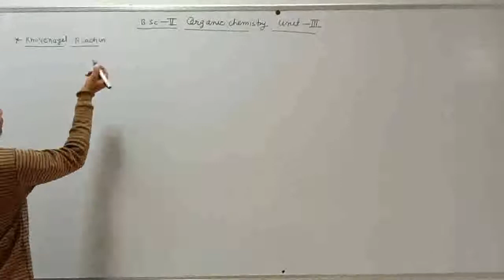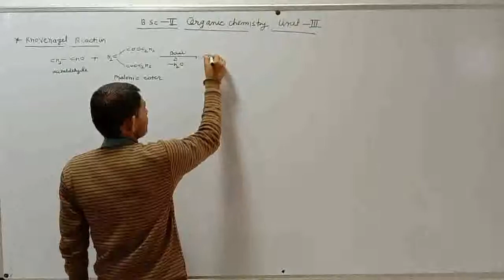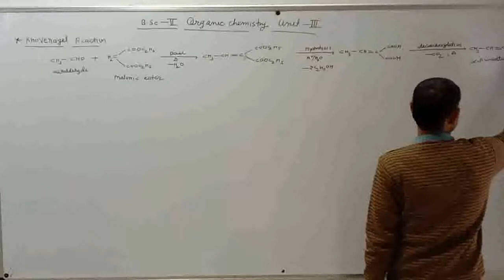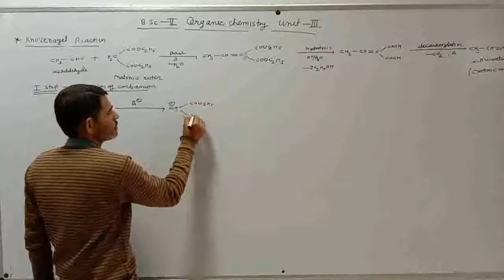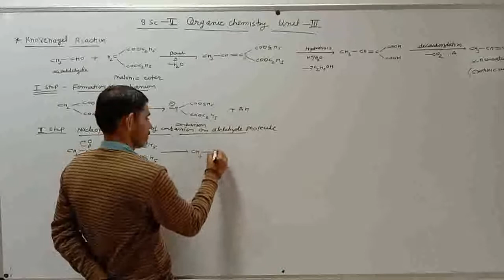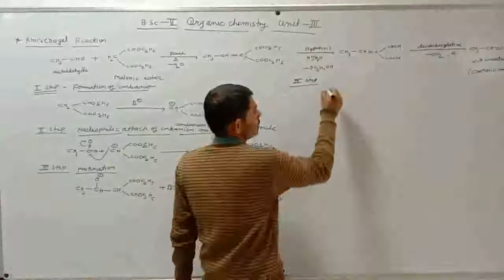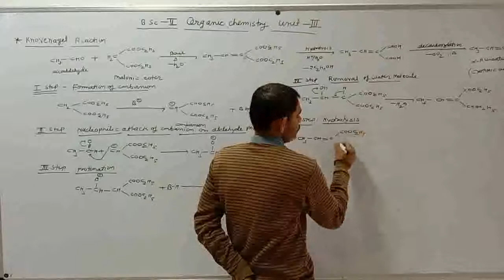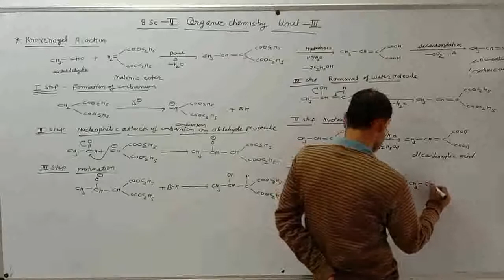B.SC.-II ORGANIC CHEMISTRY CLASS-27 By- MangiLal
knovenagel Reaction